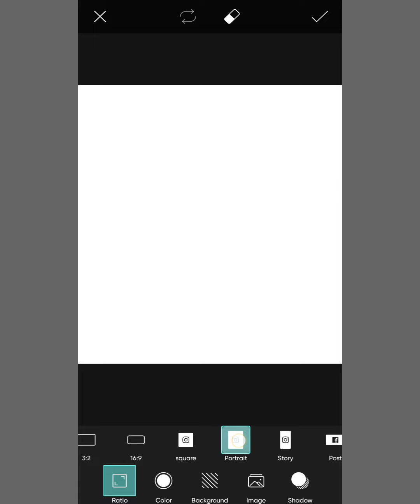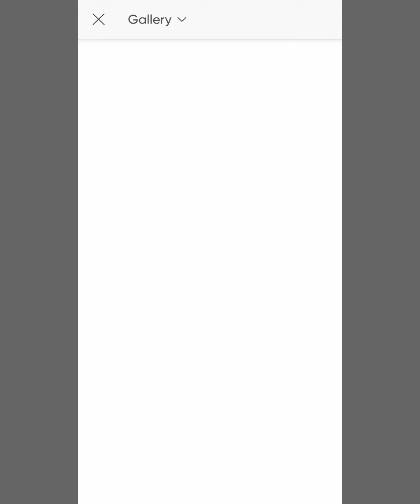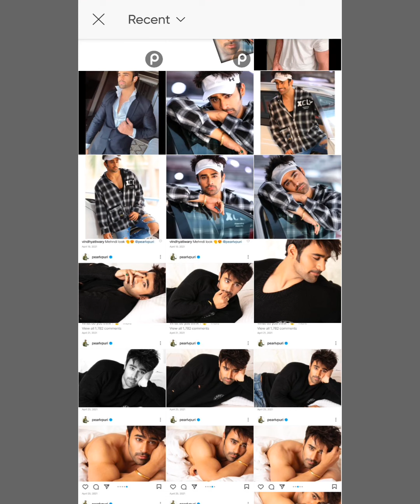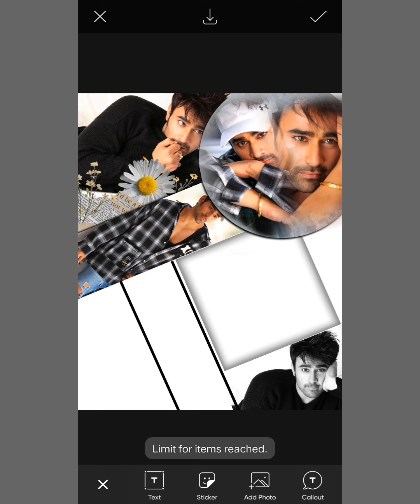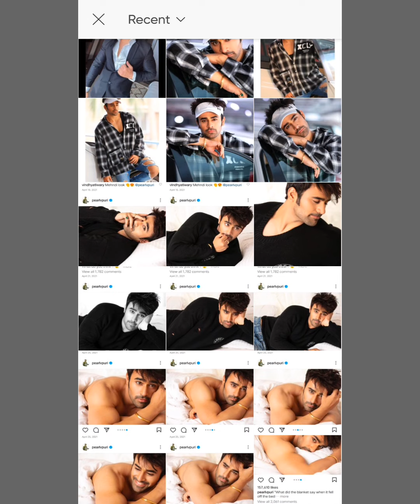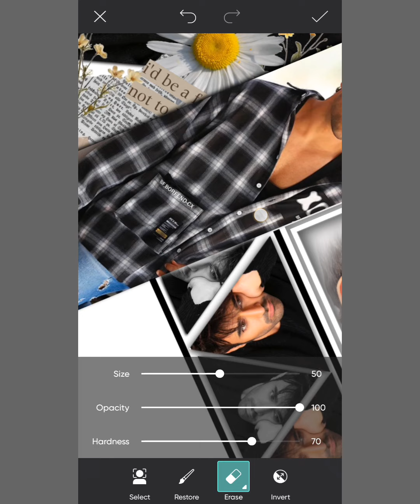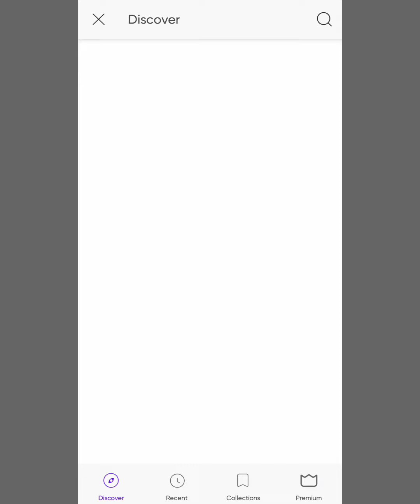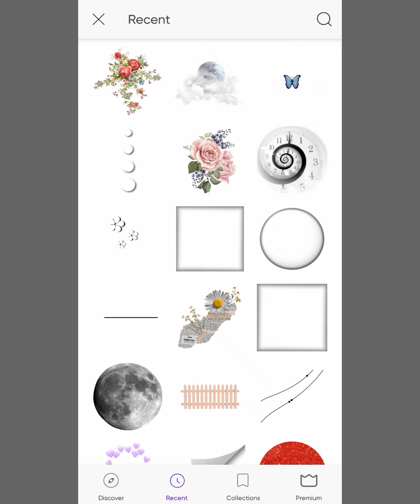𝗔𝗲𝘀𝘁𝗵𝗲𝘁𝗶𝗰 𝗘𝗱𝗶𝘁𝗶𝗻𝗴 𝗧𝘂𝘁𝗼𝗿𝗶𝗮𝗹 𝗳𝗼𝗿 𝗳𝗮𝗻𝗽𝗮𝗴𝗲𝘀💜 || 𝗠𝗮𝗹𝗲 𝘃𝗲𝗿𝘀𝗶𝗼𝗻 || 𝗛𝗶𝘁𝗶'𝘀 𝗖𝗿𝗲𝗮𝘁𝗶𝗼𝗻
𝗘𝗱𝗶𝘁𝗶𝗻𝗴 𝗧𝘂𝘁𝗼𝗿𝗶𝗮𝗹 𝗙𝗼𝗿 𝗙𝗮𝗻𝗽𝗮𝗴𝗲𝘀❥ •||🌸 𝘂𝘀𝗶𝗻𝗴 𝗣𝗶𝗰𝘀𝗮𝗿𝘁, 𝗟𝗶𝗴𝗵𝘁𝗿𝗼𝗼𝗺, 𝗽𝗼𝗹𝗮𝗿𝗿 ||•

❥ɪᴛ's ᴍᴇ Hɪᴛɪ ʜᴇʀᴇ, Hᴏᴘᴇ Mʏ ᴀʟʟ ʟᴏᴠᴇʟʏ ᴇᴅɪᴛᴏʀs ᴀʀᴇ ᴅᴏɪɴɢ ɢᴏᴏᴅ ᴀɴᴅ sᴀғᴇ. Sᴏ, ɪɴ ᴛᴏᴅᴀʏ's ᴠɪᴅᴇᴏ I'ᴍ ɢᴏɴɴᴀ sʜᴏᴡ ʏᴏᴜ ʜᴏᴡ ᴛᴏ ᴍᴀᴋᴇ ʙᴇᴀᴜᴛɪғᴜʟ ᴀɴᴅ ᴇᴀsʏ ᴇᴅɪᴛ. sᴏ ʟᴇᴛ's sᴛᴀʀᴛ

❥𝑭𝒐𝒏𝒕𝒔 𝒏𝒂𝒎𝒆 𝒂𝒏𝒅 𝒑𝒐𝒍𝒂𝒓𝒓 𝒄𝒐𝒅𝒆 𝑰 𝒖𝒔𝒆𝒅 𝒊𝒏 𝒕𝒉𝒆 𝒗𝒊𝒅𝒆𝒐 𝒔𝒐, 𝒌𝒊𝒏𝒅𝒍𝒚 𝒄𝒉𝒆𝒄𝒌

❥𝗜𝗳 𝘁𝗵𝗶𝘀 𝘃𝗶𝗱𝗲𝗼 𝗶𝘀 𝗵𝗲𝗹𝗽𝗳𝘂𝗹 𝘁𝗼 𝘆𝗼𝘂 𝘁𝗵𝗲𝗻

( You can download from playstore )
🌸 PicsArt
🌸Polarr
🌸 Lightroom
🌸 Phonto
🌸 Remini
𝗶𝗴𝗻𝗼𝗿𝗲 𝘁𝗵𝗶𝘀 𝘁𝗮𝗴𝗲𝘀

•Picsart editing
•picsart tutorial
•editing tutorial for fanpages
•editing ideas in picsart
•Editing ideas
•Lightroom editing tutorial
•Lightroom editing
•editing
•editing tutorial
•birthday Picsart photo editing
•fanpage editing
•Birthday editing tutorial for fanpages
•Complex edit tutorial picsart
•Complex edit tutorial for fanpages